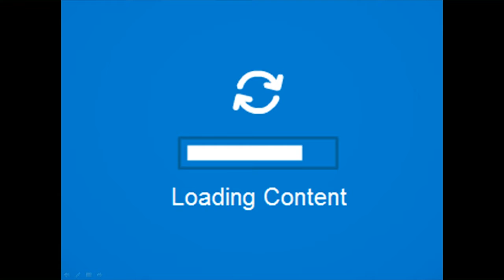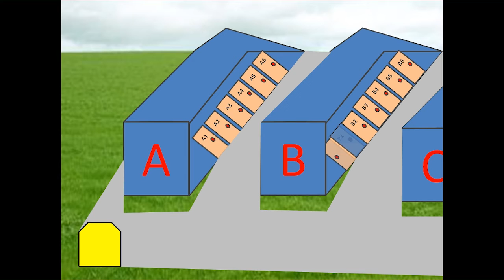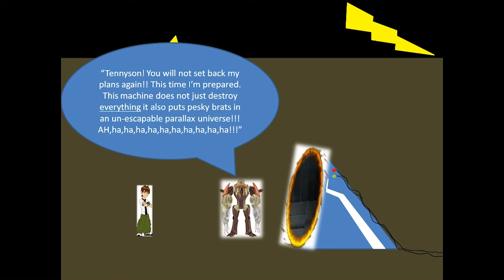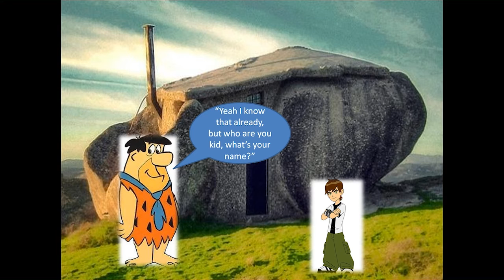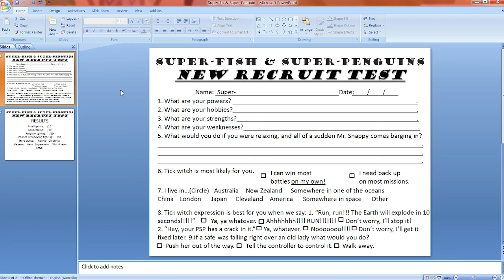My 2010 Club Penguin Power Points! [Part 8] Finale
At last, this is the end. We finished recording at past 11:30 at night, looking over the last powerpoints I made from screenshots from Club Penguin way back then. Special thanks to past me for archiving these memories.